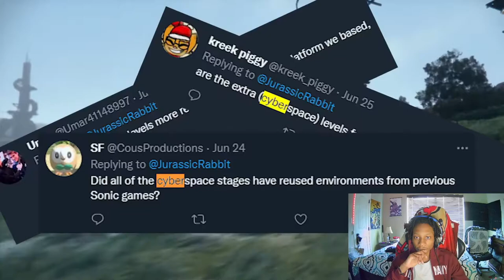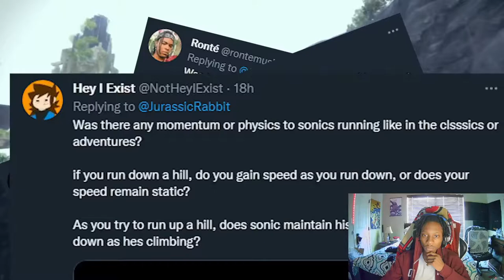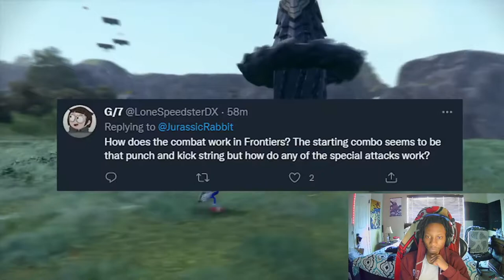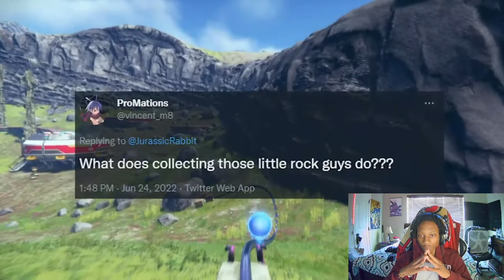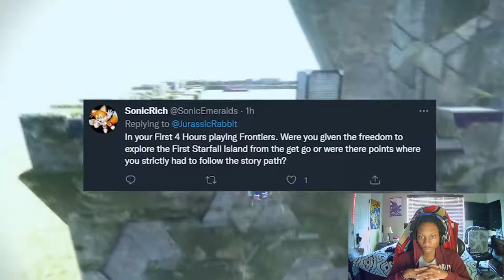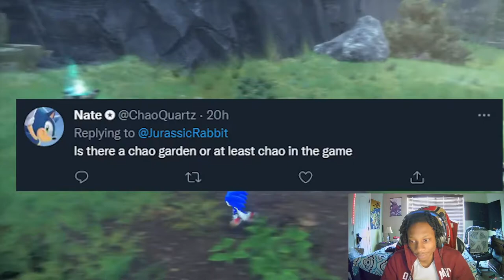Q&A Sonic Frontiers||REACTION!!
Sonic Frontiers is STILL showing promise.